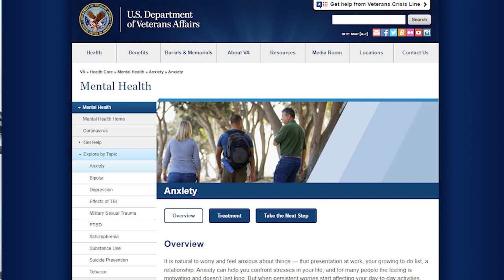Mafia story from the Front Lines - Bonus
Kind of interesting little story is there's an FBI agent friend of mine was he was working on putting in a hidden microphone with a technical team, a black bag team, that came in from town putting a microphone in the trap or the Columbus Park social club. So on top of the social club there was about three stories of apartmen  ts. The real old building was over what we call a little bit later the North End. Tony is down in the basement finishing up some of the worrying couple of the other guys the real highly technical guys they brought in from out of town were already out and gone. He was putting up the word you know talking that back up in and making sure everything was cleaned up and looking around and given that the final inspection and he started out the front door because what these guys did we were running we were at what we call Jigger and for him that night and we just got like hung around and a marked police car  and wore the uniform in case somebody came in said Hey, what are you doing. We would fly into action right away. And so he was he was on his way out and he got to the front door and that the stairs that went up to those upstairs apartments were right next to the front door of the social club. So he or somebody does he opens the door he is somebody clunking down and he closes the doors quietly and the other door the apartment opens up so he kind of hunkers down he looks out there's Willie come was auto Jr. Walking out getting his car was parked just down the street and driving off. This is about like 430 in the morning. You know he then done his thing and went out and partied the night before he stayed there for a while and then was on his way home. He lived way out in the suburbs. There's another reason he was hard to follow is how you'd have to drive 30 miles to get out to where his house was to pick him up whenever he first went out on these rounds and running these traps as we say. There is   a couple of Willie Jr. stories so Areverdici to Willie Camposanto Jr. Rest in peace. You know it's kind of like to line from I can't remember that group now mid 70s group where, you know, I'll swear there ain't no heaven but I'll pray there ain't no hell so Willie Jr. I bet you're praying there ain't no hell. Well, I hope you have been just one more little story in the life of a mafia detective. Oh, by the way, I ride motorcycles. Don't forget, watch out for motorcycles. And if you have problems with PTSD, why get on their website, the VA website, get that hotline if you've been in the service. And if you got a problem drugs or alcohol get ahold of Anthony Ruggiano Go to his reform gangsters YouTube page and he's got some information there for you. Thanks, guys.